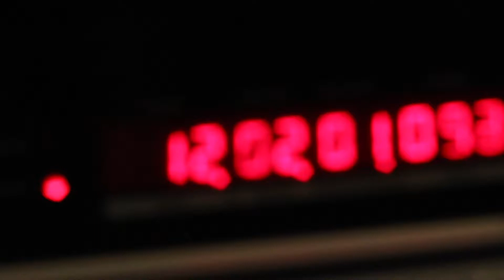Inside D1 Recording Studio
Just a quick look around inside D1 Recording Studio - Unmastered sound of a project produced by our in house producer and mixed by our engineer. For only $40 an hour - our world class vocal signal chain can be available to you. Our team will help you with your vocal production ensuring that your abilities are translated in the way you always wanted it to be.